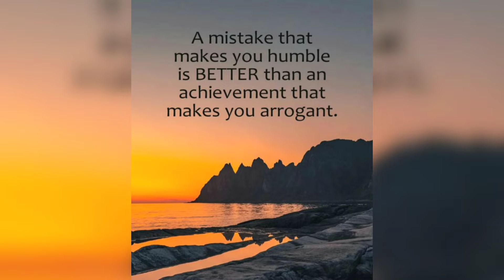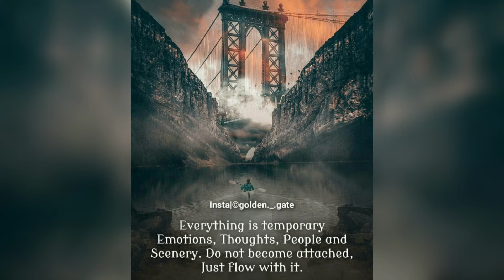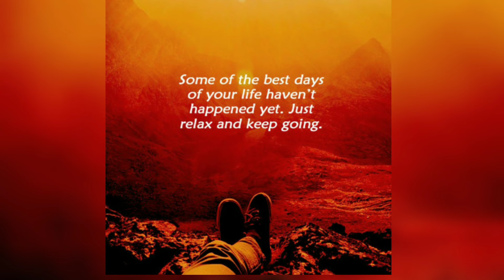🔮Positive Motivational Video with Inspirational Quotes in pictures & Copyright free music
😉 I Hope You Enjoy These Positive Motivational video's using Powerful Inspirational Quotes in Pictures & 100% Copyright free Music

Trending Topics:
Copyright free music 2021
Coronavirus Vaccines
2021 NFL Football season
Motivational Video
Inspirational Quotes
Inspirational Quotes in Pictures
Alabama Football 2021
College football scores 2021
Jon jones
The Masked singer
NFL Halftime show
Tampa Bay Buccaneers
Moderna Booster shot
Florida gators
UFC FIght news 2021
Georgia Bulldogs
Business 2021